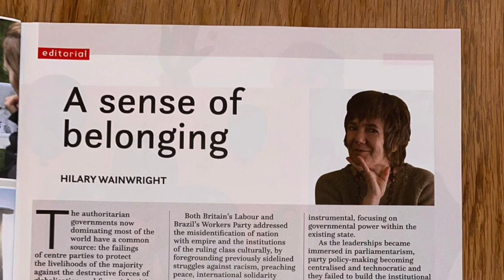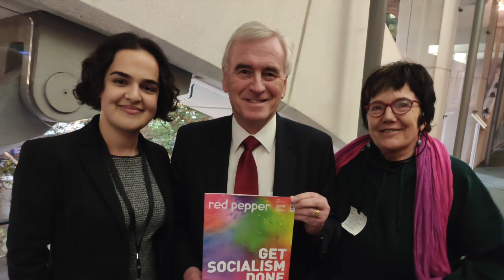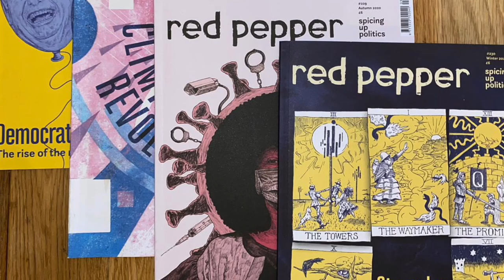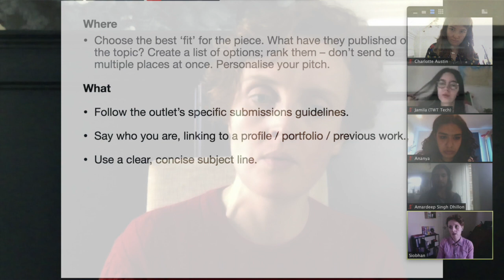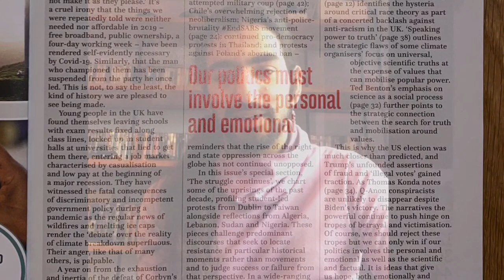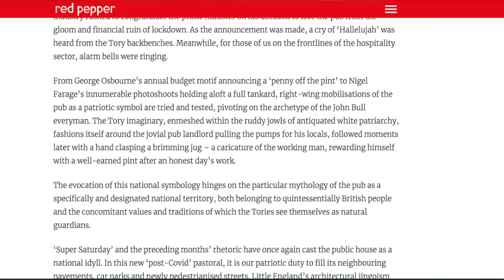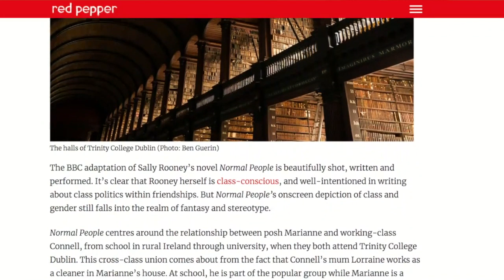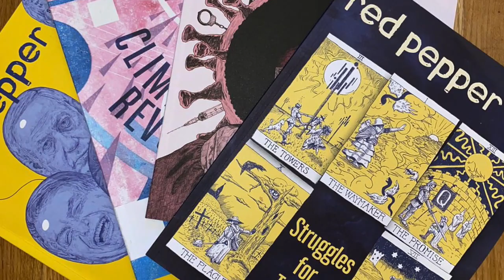Red Pepper's goodbye to 2020!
2020 has been a tough year, but we've also done a lot of important work at Red Pepper. That's down to you, our readers. Thank you for your support during these difficult times, and please donate to help us continue our work in 2021